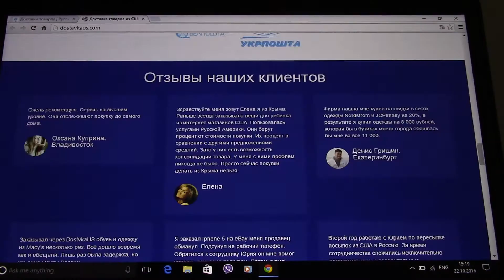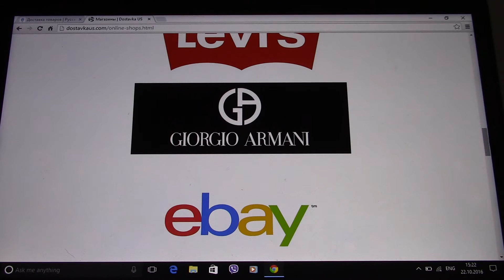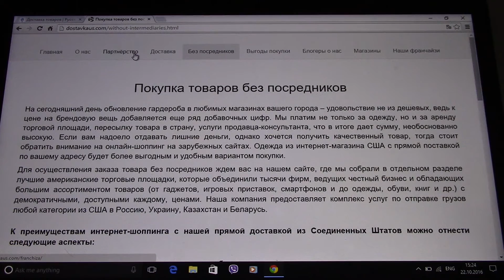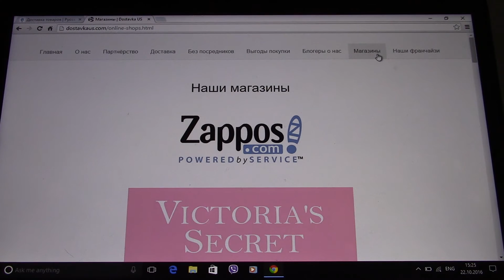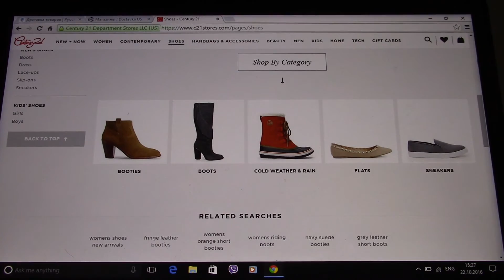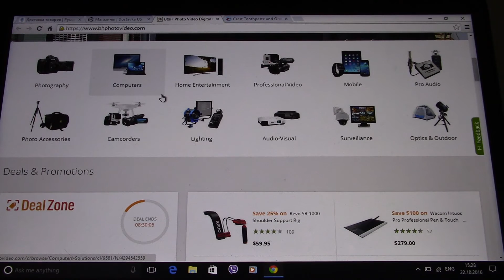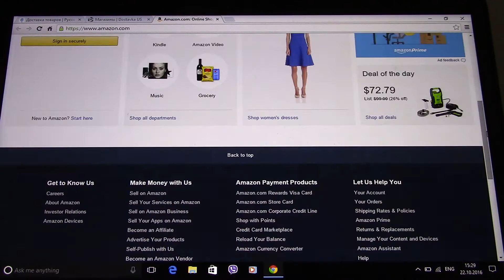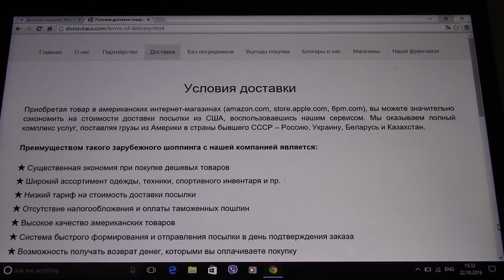Доставка товаров из США.Как обойти таможенные пошлины России и Украины